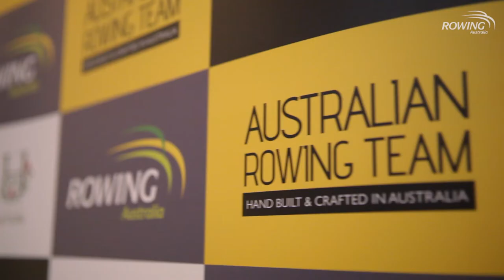2017 Underage Uniform Presentations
The Junior, U21 and U23 Australian Rowing Teams were presented with their new 776BC uniform earlier this week. Find out what it meant to them here!